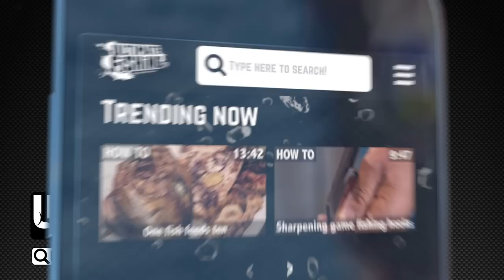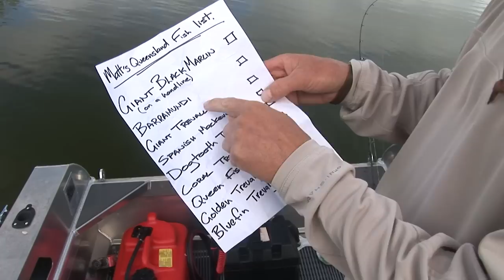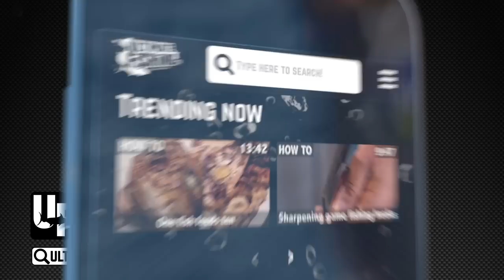Far north Aussie fishing road trip Part 1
Matt, Jake and the crew load up a Landcruiser and hitch on a Stabicraft in Cairns and then head North into the far flung reaches of tropical North Queensland. They’ll be fishing for the legendary barramundi, dodging crocs while mud crabbing, and then heading out to the Great Barrier Reef for some saltwater action!